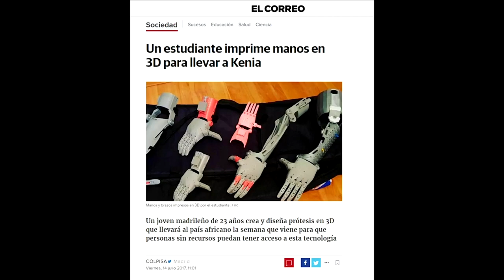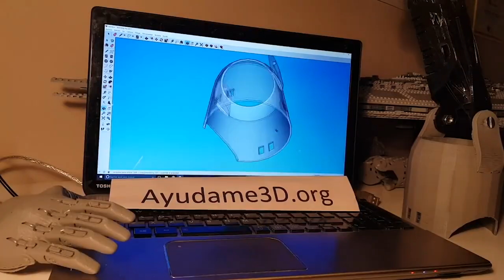Guillermo Martínez Gauna-Vivas, Director de Ayúdame3D, en La Hora Tech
Ayúdame3D fomenta el valor social de las nuevas tecnologías a través de programas de concienciación tecnológico-social. Guillermo Martínez Gauna-Vivas, su Director, nos visita en LaHoraTech para contarnos cómo consiguen ayudar a colectivos vulnerables de todo el mundo y crear y entregar brazos en 3D de manera gratuita a personas que lo necesitan, mejorando así su calidad de vida.